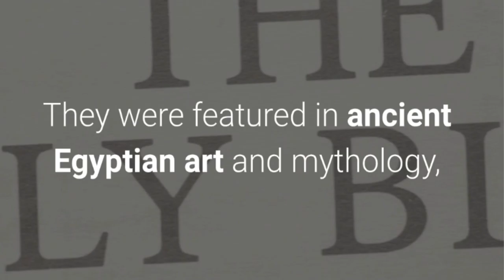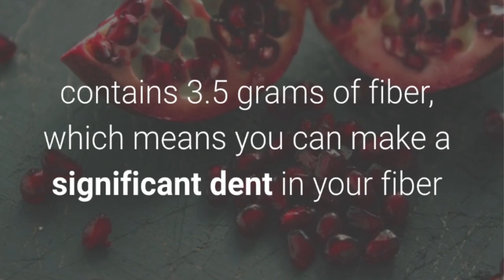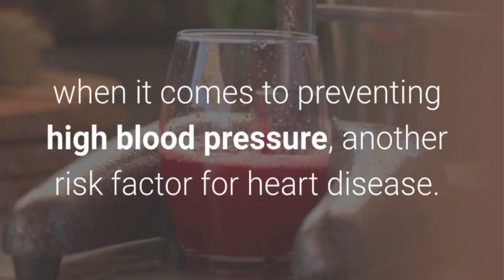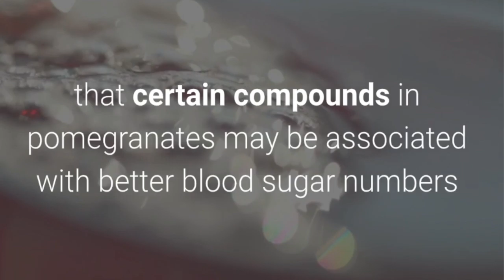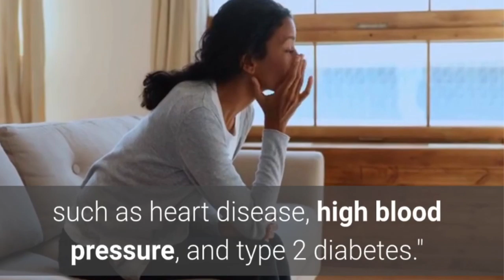Health Benefits Of Pomegranate, Amazing Taste & Great Benefits. Did You Know It ?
This juicy red fruit delivers antioxidants, fiber and more to help keep you healthy. Here's what the science says about why pomegranates are so good for you.
First things first: Pomegranates are delicious, and their dark red seeds are a beautiful addition to a recipe. And, while their popularity in America is relatively new, pomegranates have been a staple in other cultures for thousands of years. Native to Iran and North India, the sweet fruit has long been grown and eaten throughout the Mediterranean regions of Asia, Africa and Europe. They were featured in ancient Egyptian art and mythology, and they're even mentioned in the Old Testament of the Bible!

As well as a rich history, pomegranates have some serious health benefits. If you need yet another reason to pick up a pomegranate (or a bottle of pomegranate juice) at the grocery store, here are 4 health benefits of pomegranate that you need to know about.